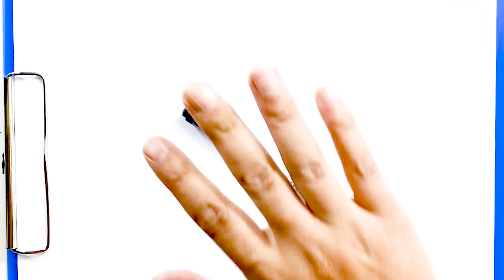Bolalar uchun kamon galstuk chizing | Como desenhar um arco para crianças | Бантики для детей